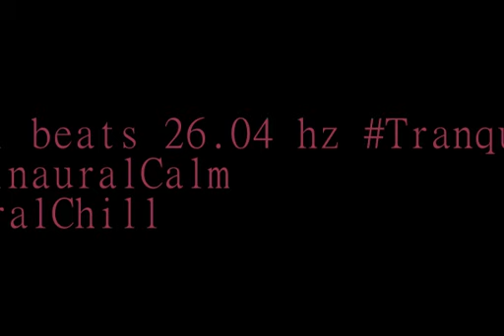binaural beats 26 04hz BinauralMindfulMeditation BinauralRelaxMind BinauralHeadspace